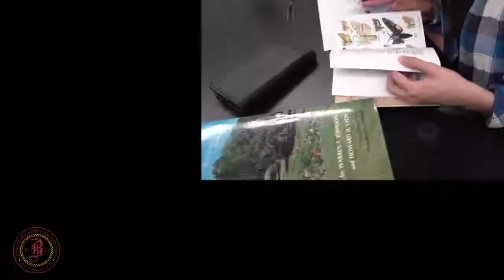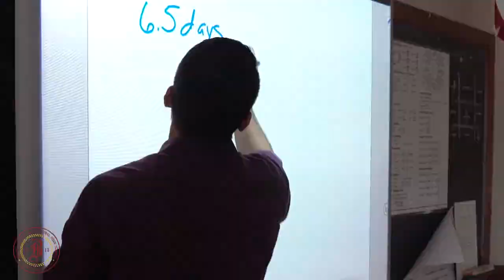Bristol Aggie Promotional Video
To learn more about the opportunities available at Bristol County Agricultural High School, located in Dighton, MA.,